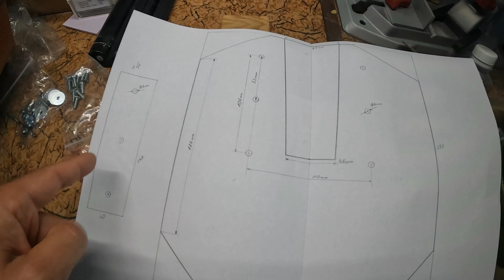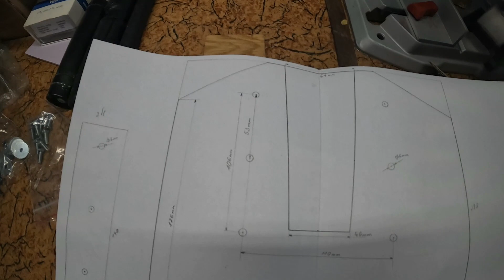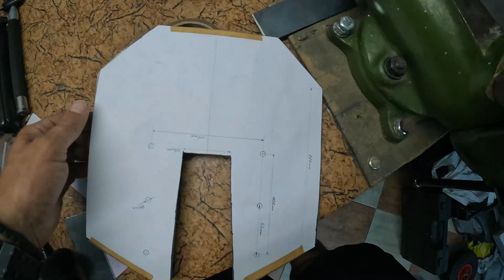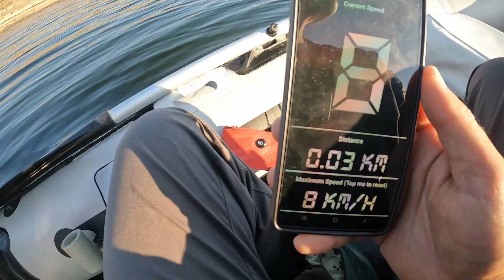Хидро крило за извънбордови мотор направи си сам DIY Outboard Hydrofoil Suzuki df 2.5 & Mercury 2.5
Във видеото ще видете изработка на хидро крило за извънбордов мотор. Размерът на хидрокрилото е подходящ за монтаж на извънбордови двигател за лодка: Сузуки Дф 2.5 (Suzuki DF2.5 hp и Mercury 2.5; Mariner 2.5;  Tohatsu 2.5 3.3 hp
В следващото видео ще видите тест на хидрокрилото поставено на мотор за лодка Suzuki DF2.5 и Mariner 2.5 преработен на 3.3 к.с.
Гидрокрыло для лодочного мотора SUZUKI DF2.5

Абонирайте се за You tube канала ми!
Благодаря Ви!